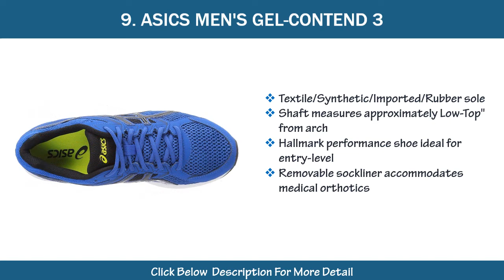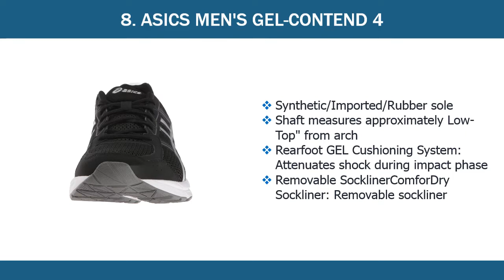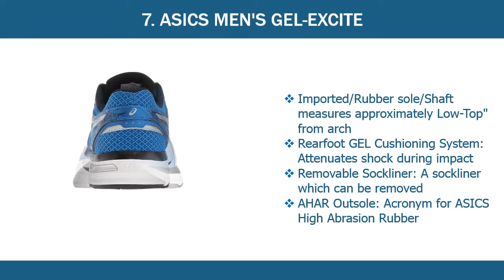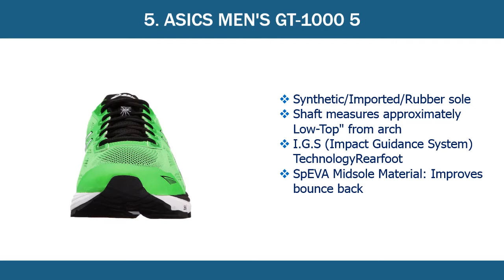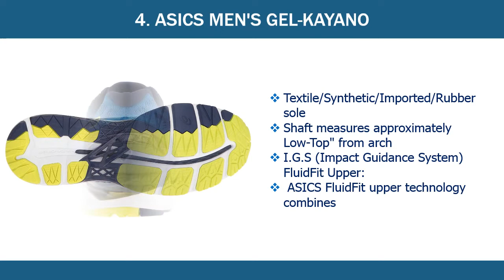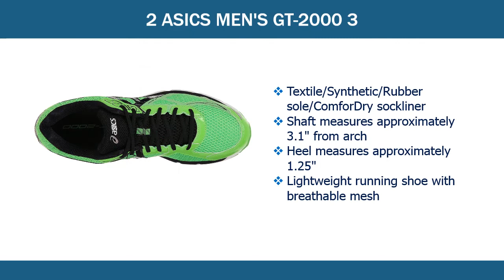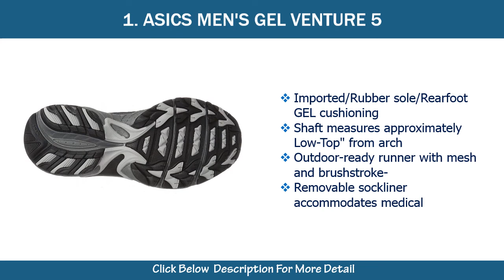Best ASICS Running Shoes For Men's 2023? Top 10 Best ASICS Running Shoes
Hellow viewers we show top 10 Best ASICS Running Shoes For Men which is the best among the whole market and we spent many hours on the shoes and you can select your best shoes from my video and save your valuable time and get hight quaily shoe which is lightweight, smart looking, fashionable, comfortable please below description for more detail and pick from Amazon.
Best ASICS Running Shoes For Mens:Best ASICS Running Shoes For Men's
Here are the Top 10 Asics running shoes for men from the video as per serial:

NO-10. ASICS Men's Gel-Quantum 360 cm Running Shoe:

NO-9.ASICS Men's GEL-Contend 3 Running Shoe:

NO-8.ASICS Men's Gel-Contend 4 Running Shoe:

NO-7. ASICS Men's Gel-Excite 4 Running Shoe:

NO-6.ASICS Men's GEL-Exalt Running Shoe:

NO-5. ASICS Men's GT-1000 5 Running Shoe:

NO-4.ASICS Men's Gel-Kayano 23 Running Shoe:

NO-3. ASICS Men's GT-1000 3 Synthetic Running Shoe:

2. ASICS Men's GT-2000 3 Running Shoe:

1. ASICS Men's GEL-Venture 5 Running Shoe: